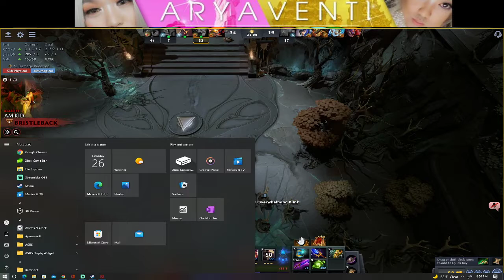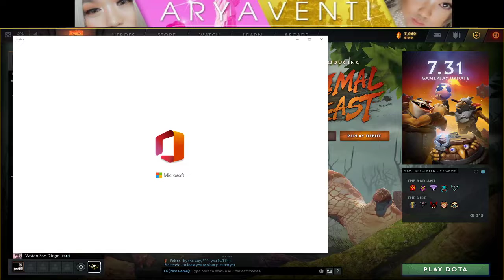Love you all!